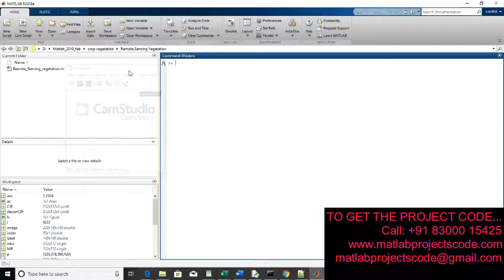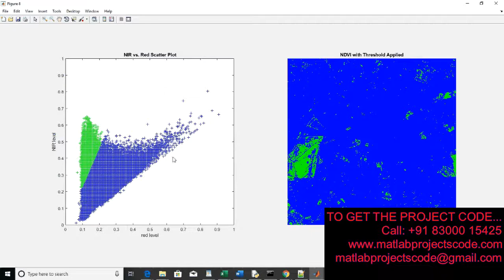vegetation from satellite image using matlab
Vegetation mapping from high-resolution satellite images
TO DOWNLOAD THE PROJECT CODE...CONTACT
The content of the project:
1. IEEE standard reference paper
2. PowerPoint presentation
3. Screenshots
4. Software
5. Source code
6. Videos
7. ReadMe document to guide.

ABSTRACT:
In this study, we present a high-resolution vegetation map of the island based on combining vegetation analysis and classification with remote sensing. Two different image classification approaches were tested to assess the most accurate one in mapping the vegetation mosaic of Socotra. Spectral signatures of the vegetation classes were obtained through a Gaussian mixture distribution model, and a sequential maximum a posteriori (SMAP) classification was applied to account for the heterogeneity and the complex spatial pattern of the arid vegetation. This approach was compared to the traditional maximum likelihood (ML) classification. Satellite data were represented by a RapidEye image with 5 m pixel resolution and five spectral bands. Classified vegetation relevés were used to obtain the training and evaluation sets for the main plant communities. Postclassification sorting was performed to adjust the classification through various rule-based operations. Twenty-eight classes were mapped, and SMAP, with an accuracy of 87%, proved to be more effective than ML (accuracy: 66%). The resulting map will represent an important instrument for the elaboration of conservation strategies and the sustainable use of natural resources in the island.